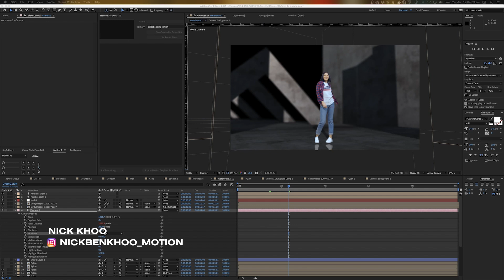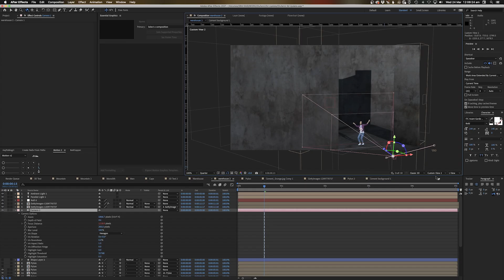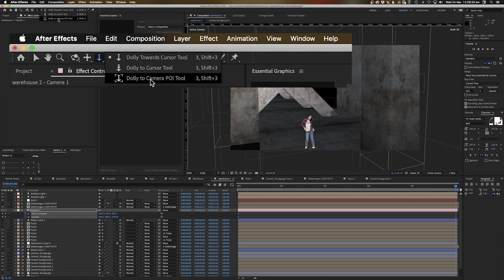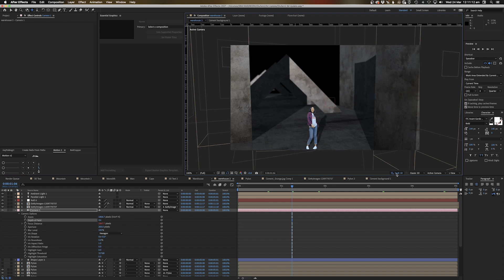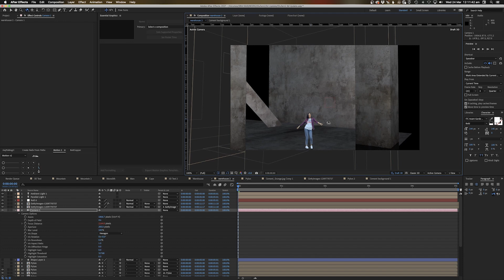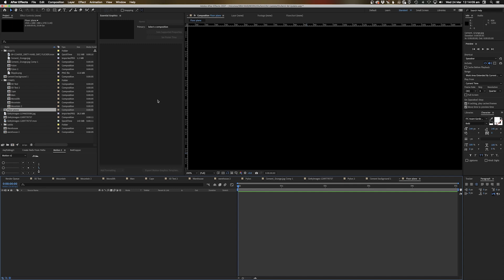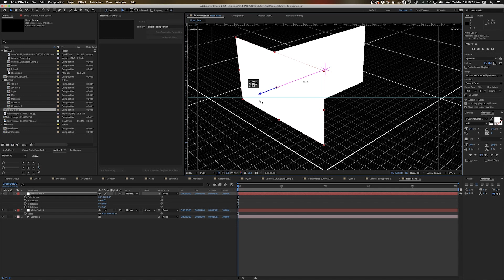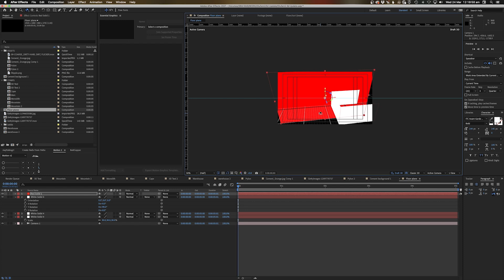After Effects' ALL NEW 3D Draft Preview!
Hey guys After Effects just added two new features to their 3D engine and Nick Khoo Is here to give you the run down.The new real-time 3D Draft Preview gives you instant feedback on your 3D designs in the Comp panel so you can easily make creative decisions much faster and spend more time iterating on your design. In addition they've added a new 3D ground plane feature.

What's Included
✅ 5 Premiere Pro Starter Projects Included
✅ 20 Animated Presets
✅ 10 Overlay Video Elements
✅ Premiere Ready
✅ Full Tutorial
**No After Effects Skills Required**